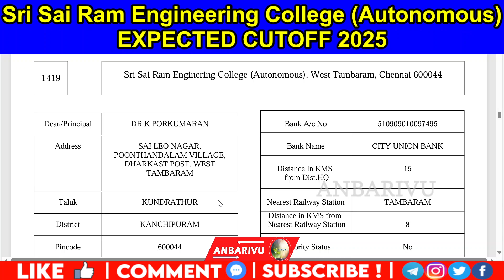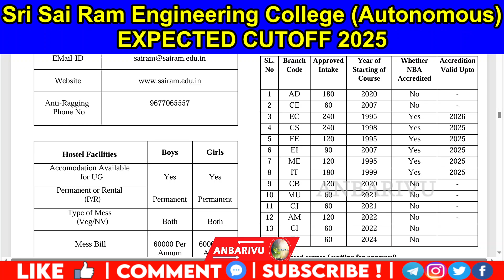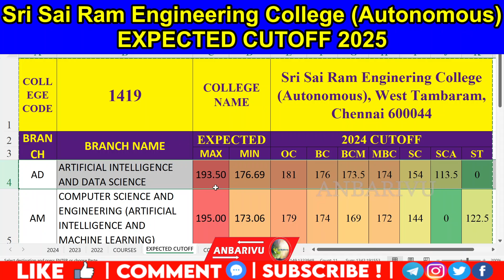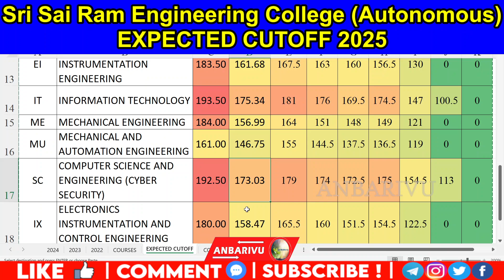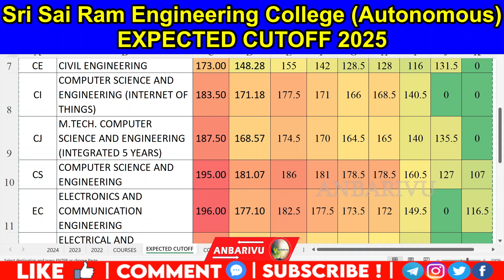Sri Sai Ram Engineering College Expected Cutoff 2025